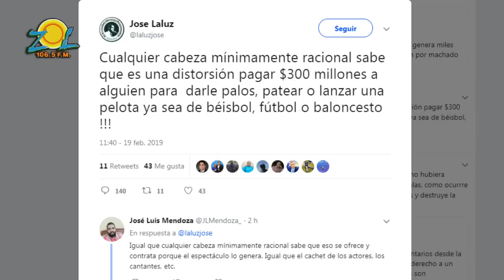Américo Celado le entra a Jose Laluz por tuit escribió sobre contrato de Machado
El Mismo Golpe:
"El Mismo Golpe", programa de entretenimiento,alegre e informativo de la República Dominicana conducido por el humorista, locutor y presentador de televisión, Jochy Santos y su team de la risa.
 Lunes a Viernes de 5pm-8:30pm por Zol106.5 fm